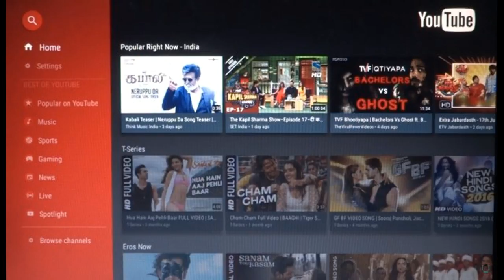How to Install Android TV On PC OFFICIALLY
Install Android TC on Pc

Developer Geek Till It Hertz has been working on a modified version of Android-x86 that includes Google’s Leanback Launcher and some other Android TV apps, and says that in Build 2 of the operating system, almost everything works.

The user interface works, WiFi works, and you won’t see tablet-style Android buttons at the bottom of the screen or a navigation bar at the time. Android TV-style settings are also now accessible.

Keep in mind, this is unofficial software… and it’s also still a little rough around the edges. But you can install it on a computer pretty much the same way you would install Ubuntu or another Linux distribution, which makes it easy to give Android TV a try.